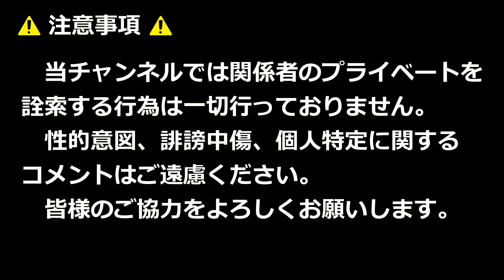九州大学のアカペラ！！恋人たちのクリスマス！！クリスマス for STUDENTS2023！！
2023年12月9日

【使用BGM】
OP